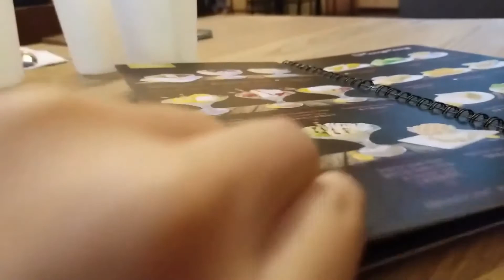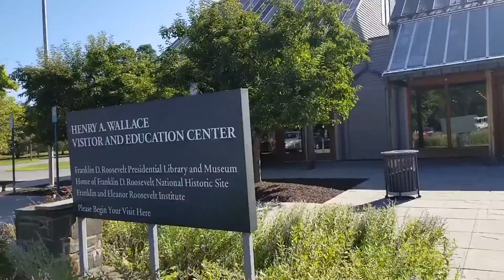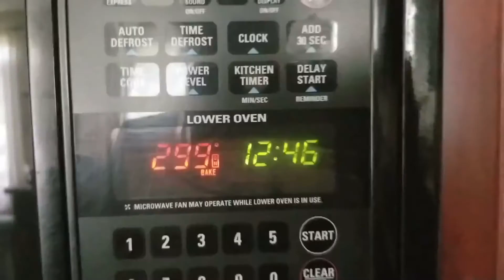summer weekends 2019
this is from summer 2019, i really miss it now since we are all stuck at home. i was only at home for 4 weeks over the summer, since I went to an overnight camp and my family went traveling for a month. but every weekend that I was at home, we went on an adventure or I hung out with my friends. my family and i mostly road tripped in our tri-state area, so we didn't really have to take a plane. we also discovered this song on a road trip a few years back and we make sure to play it every summer.  it's funny to see how fast things can change in over a year.